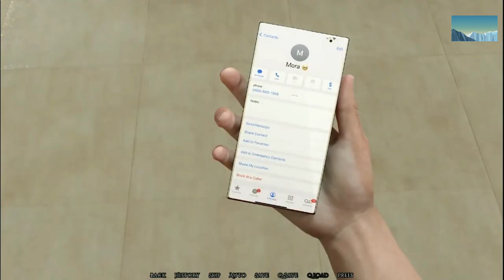Top 5 Games Like Being A Dik Part 1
Games like being a dik, games like summertime saga, games like milfy city, best high quality games, best 3d adult games, best completed visual novels, top games like being a dik, college theme games, being a dik new update download free, being a dik,

Songs Used-

Strange World by tubebackr & S.I.N.